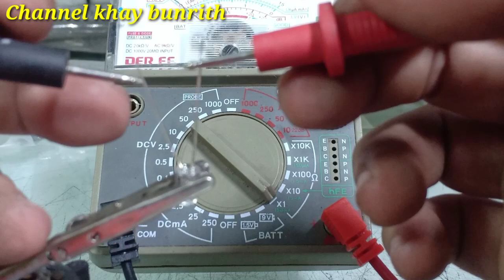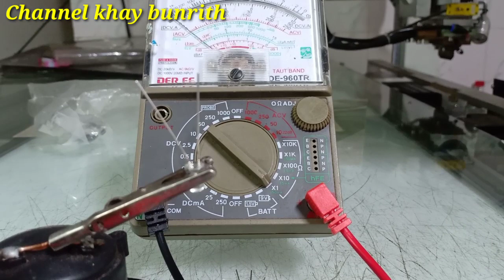How to test LED- របៀបវាស់ អំពូល LED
Hi everyone, this video will teach you how to measure LEDs used in electronics
សួស្ដីអ្នកទាំងអស់គ្នា វីដេអូមួយនេះ ខ្ញុំនឹងបង្រៀនអ្នកទាំងអស់គ្នា អោយចេះវាស់អំពូល LED ដែលគេប្រើប្រាស់វានៅក្នុងឧបករណ៍អេឡិចត្រូនិច